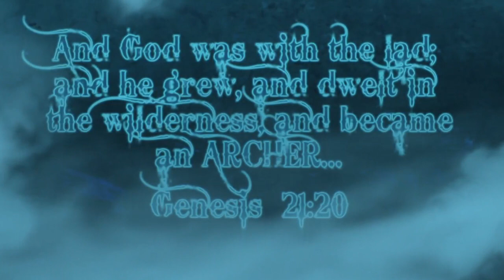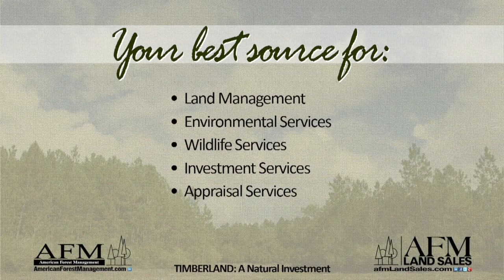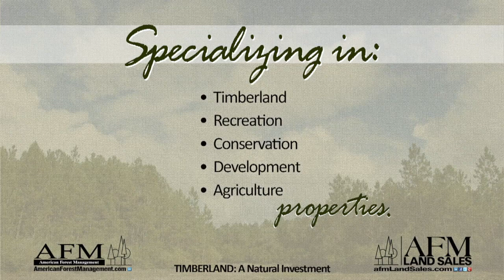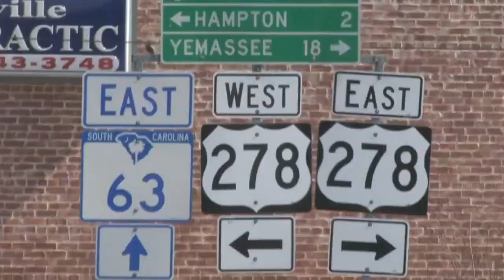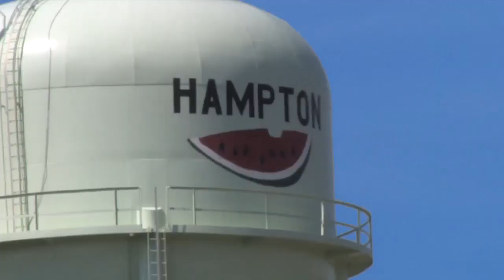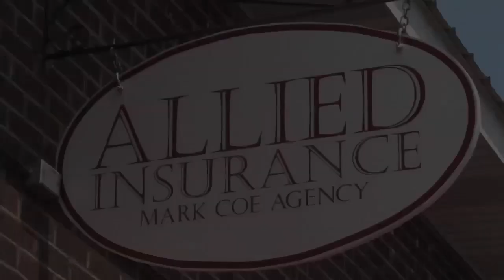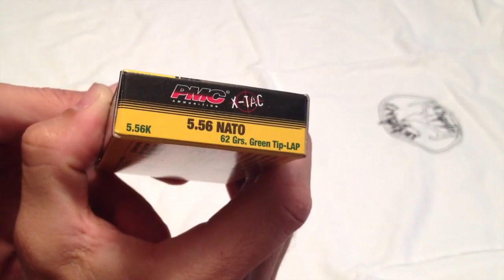The Wall Family Hunts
One of our responsibilities as men and women of the outdoors is to introduce and teach our children how to hunt, fish and live off of the land. In this show, Jason Wall does that very thing as he takes his children, Jacob and Emily hunting for there first deer. It's definitely one show that the Wall family will remember for a long time. We hope that you enjoy this show and thanks again for watching Chasin Creation.